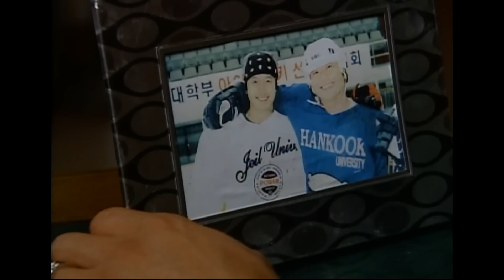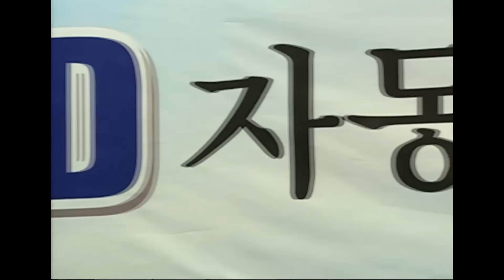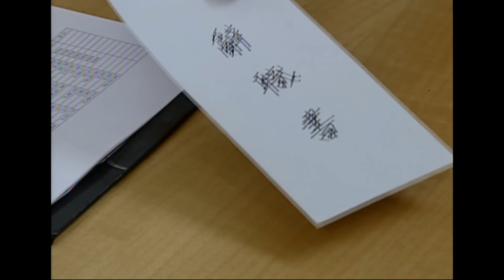[파리의연인] 김정은의 헤어질 결심, 이동건의 기억상실증❤️‍🩹너 없이 나 어떻게 사니 태영아?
출연진: 김정은, 박신양, 이동건, 김서형 등